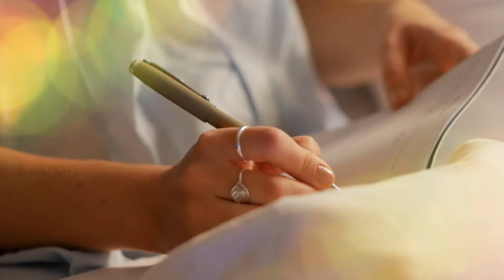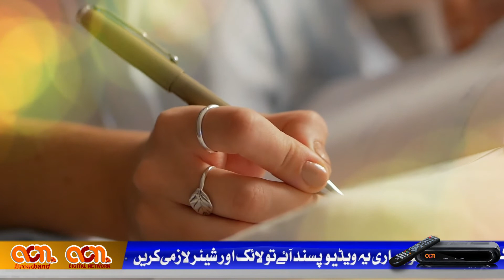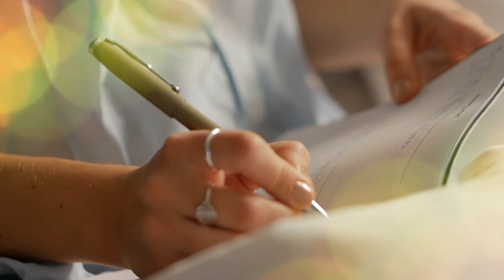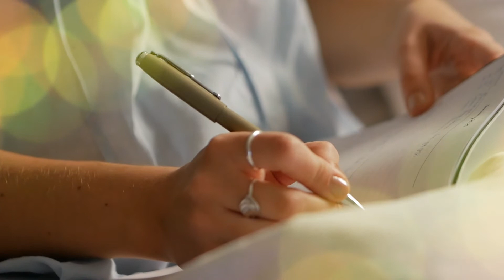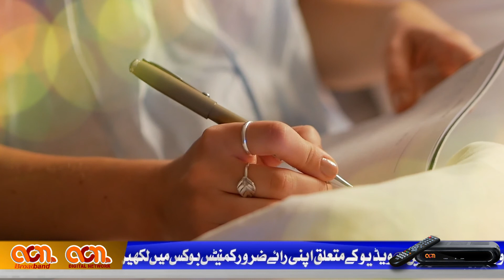Dua Zahra Ke Naam Khat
●ACN Mobile App
Dua Zahra Ke Naam Ek Maa Ka Khat
latter for dua zahra
dua zahra,
dua zehra,
dua zahra new update,
dua zehra interview,
dua zehra update,
dua zehra kidnapped,
dua zehra case,
dua zahra video bayan,
dua zehra video,
dua zahra vlogs,
dua zehra news,
dua zehra kidnapped cctv footage,
dua zahra and zaheer ahmed